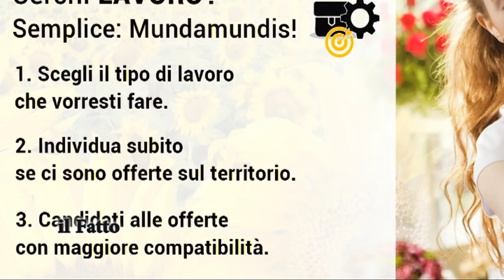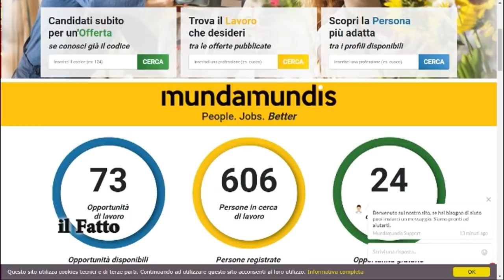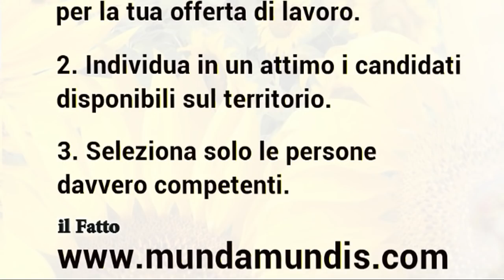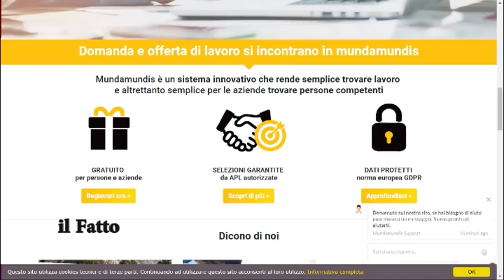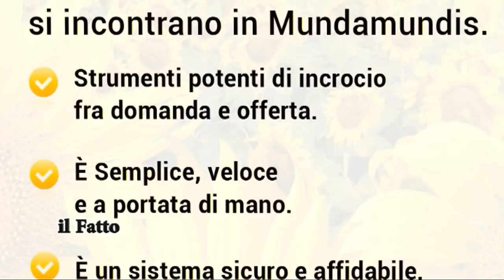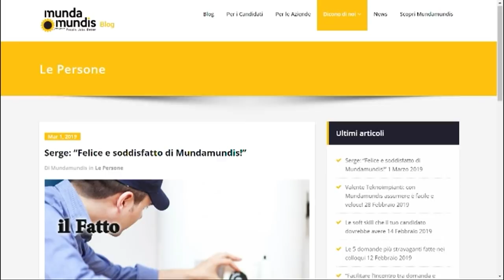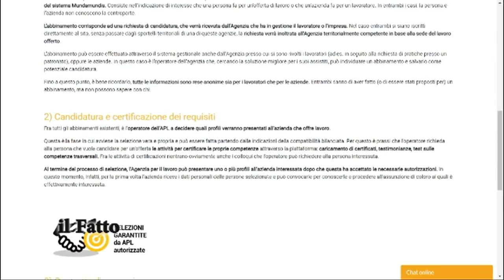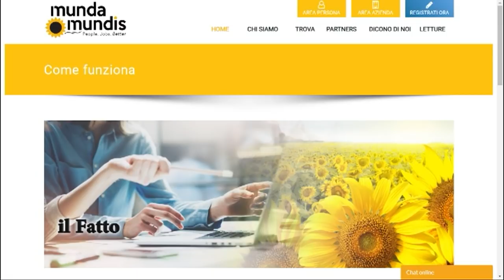IL FATTO - Munda Mundis